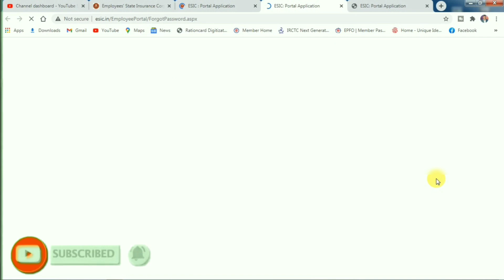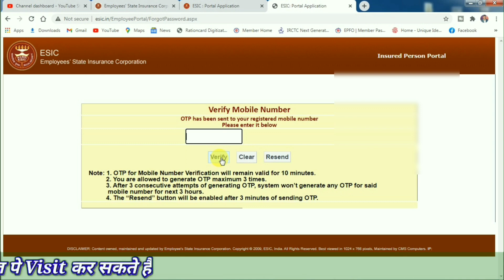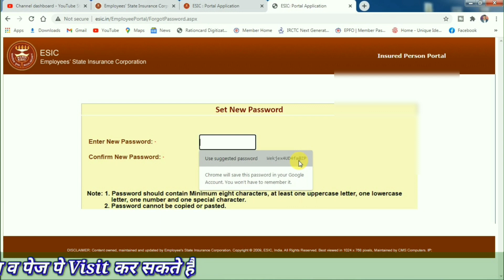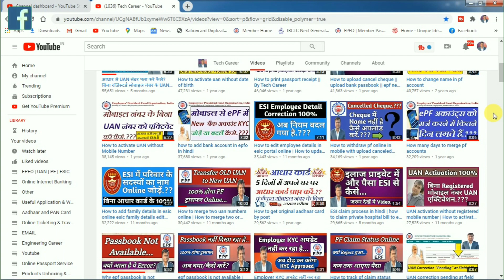बनायें esic नया पासवर्ड Invalid Insurance Number/Password? How to set new password for esic login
Hello Friends, You are warmly welcomed and greeted in your own Social Media Channel and Page Tech Career, I have mentioned about EPFO and ESI in this video, if you also create a new password Invalid Insurance Number / Password? How to set new password for esic login | ESIC? If you want to know about and take advantage of this video, then this video is for you, please watch it once, you will get a lot of help from this video, thanks…
नमस्कार फ्रेंड्स आपका हार्दिक स्वागत व अभिनन्दन है आपके अपने Social Media चैनल और पेज Tech Career में, मैंने इस विडिओ में EPFO and ESI के बारे में बतलाया है, यदि आप भी बनायें esic नया पासवर्ड Invalid Insurance Number/Password? How to set new password for esic login | ESIC ? के बारे में जानना व लाभ उठाना चाहते हैं, तो ये वीडियो आप के लिए ही है कृपया आप इसे एक बार जरूर देखे इससे आपको इस वीडियो से काफी हेल्प मिलेगा थैंक्स…
☞Your Related Query
01☞ Invalid Insurance Number/Password,ESIC Employee login कैसे करें
02☞ password Generate | Reset| Login Credentials
03☞ esic payment,Set New Password,esic big update
04☞ ऐसे activate करें अपना esic number
05☞ बनायें esic नया पासवर्ड,esic का नया पासवर्ड कैसे बनाएं
06☞ how to set new password for esic login
07☞ esic number se login kaise karen,
08☞ employees state insurance corporation,
09☞ techcareer,chandangctup,tech career,esic login,esic portal
10☞ esic contribution detail kaise check karen